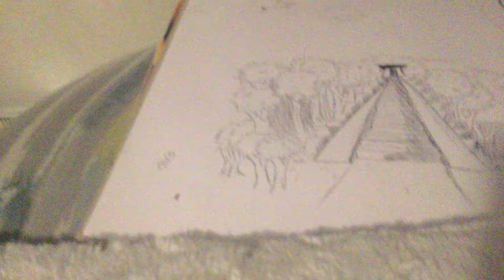Somewhat of a drawing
I spent a short amount of time on this.

(JK)